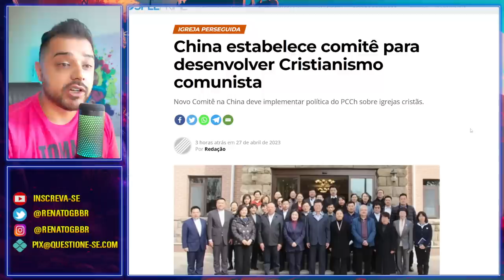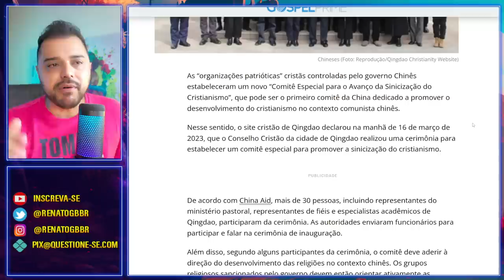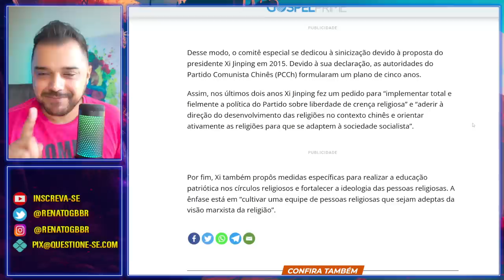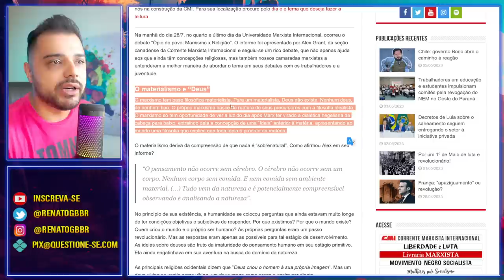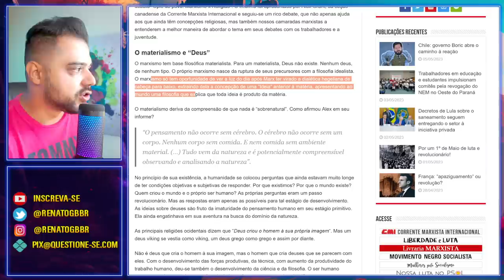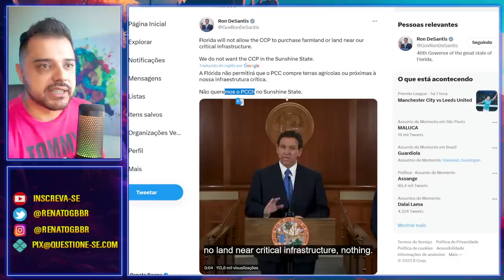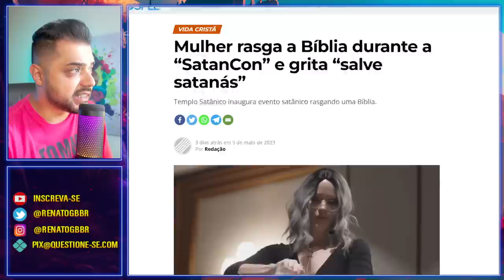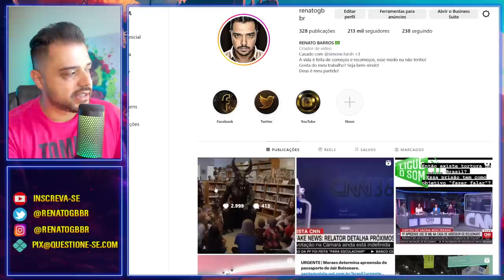Alerta ao povo de Deus. Na China já está acontecendo!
Em alguns países, como é o caso da China, a liberdade religiosa está sendo retirada e por muitas vezes moldada de acordo com a ideologia vigente.